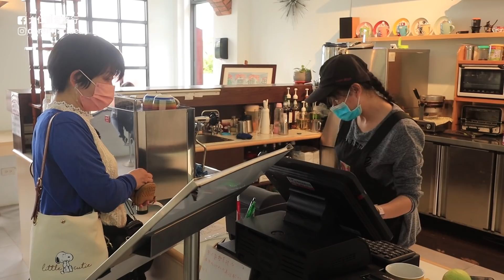新北景點：鼻頭角步道｜聽濤營區｜迷彩咖啡廳｜台版萬里長城｜東北角最美的風景｜New Taipei Attractions｜Taiwan travel｜新北旅遊｜大仁哥大仁嫂愛旅行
The Bitoujiao Trail, known as the Taiwan version of the Great Wall, and the wooden plank trail with blue sea and blue sky form a picturesque and beautiful scenery. Along the way, you can enjoy the beautiful scenery of mountains and seas, the peculiar sea erosion terrain and a variety of seaside plants; slowly Climbing to the top of the mountain, you can look down on the sky and the coast in a line, and have a panoramic view of the northeast corner of the coast.
Follow the trail and enjoy the green mountains and azure seascape along the way. In about 30 minutes, you can reach the secret place hidden in the valley-Tingtao Camp, the former base of the Marine Corps. After more than 20 years of idleness, it was replaced with pink , green, brown, black and other colorful new camouflage clothes are now also planned as cafes for tourists to rest while hiking and see the sea from another angle. If you are in the camp and look at the stairs on the side from a "looking up" angle, you can see the colorful upward landscape, which is quite interesting in space!

擁有台版萬里長城之稱的鼻頭角步道，木棧步道搭配碧海藍天，形成如畫一般的絕美景致，沿途欣賞風光明媚的山海之景、奇特的海蝕地形以及豐富多樣的海濱植物；慢慢登上山頭，則可居高臨下觀賞天空與海岸連成一線的美景，將東北角海岸風光盡收眼底。
循著步道前行，沿途飽覽碧綠山稜與蔚藍海景，約莫30分鐘，就可以抵達藏身在山谷中的秘境—聽濤營區，昔日海軍陸戰隊的基地，在閒置20多年之後，換上粉、綠、棕、黑等五彩繽紛的迷彩新衣，現也規劃成咖啡廳，供旅客在健行中休憩，從另一個角度看海景。若是在營區內，以「仰視」角度觀看一旁的階梯，則可以看到七彩向上的景觀，相當具有空間趣味！

►影片時間軸：
00:00 鼻頭角步道
03:33 聽濤營區
04:55 鼻頭角稜谷步道
10:32 阿春姨老店

加入會員可以參加每月戶外趴趴走行程喔！

我所使用的音樂和音效是來自下面這個網站:
 (登入可享一個月免費)